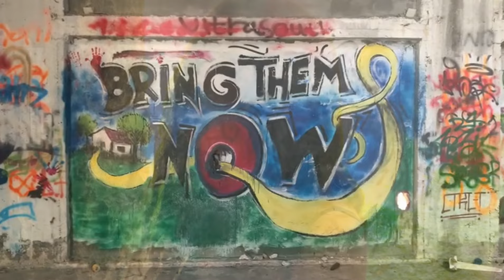I Shall Be Released - Bob Dylan (Anat Navarro)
I dedicate this song to the 133 kidnapped souls who are now, at this very moment, still  being held, hostages in Gaza .
THEY SHALL BE RELEASED.
May they all be released to their homes safely, now .

May the war be stoped immediately.
May there be a new communication,
a new understanding that
the world 🌍 should unite to stop terror.
Not through war but with peace .

where you'll get early access to my videos , sheet music , mp3 files and more .
Your support really means a lot to me ❤

Voice & Piano : Anat Navarro.
Guitars, Production, Mix & Mastering and much more : The amazing Tom More.
Graffiti ( Bring them home 🏠 now) :
Ori More Navarro & Nimrod Bejeranno Nachum.

Lyrics :
They say ev'rything can be replaced,
Yet ev'ry distance is not near.
So I remember ev'ry face
Of ev'ry man who put me here.

I see my light come shining
From the west unto the east.
Any day now, any day now,
I shall be released.

They say ev'ry man needs protection,
They say ev'ry man must fall.
Yet I swear I see my reflection
Some place so high above this wall.

Standing next to me in this lonely crowd,
Is a man who swears he's not to blame.
All day long I hear him shout so loud,
Crying out that he was framed.